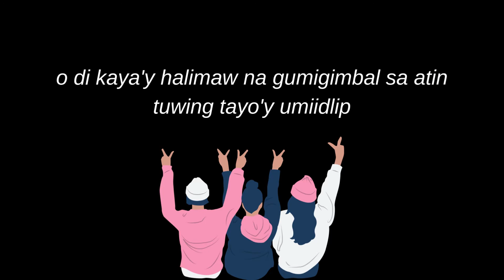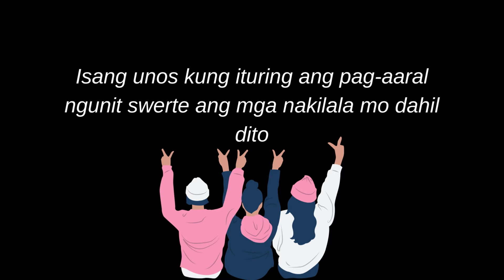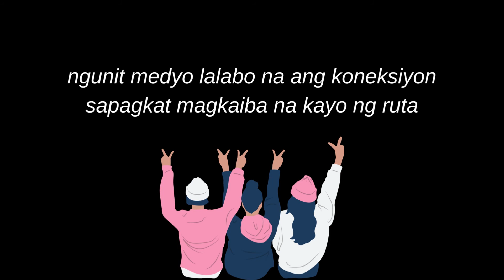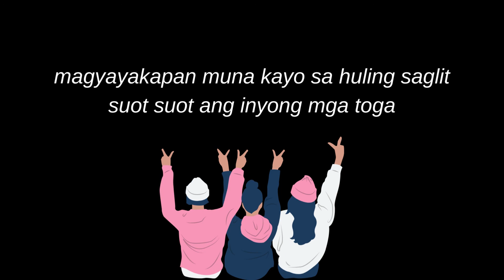Pamamaalam — Dave Molavin (Spoken Word Poetry)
Sa mga estudyanteng nag-moving up, sa mga grumadweyt, sa mga magtatapos pa lamang ng pag-aaral, at sa mga matagal nang nakatapos, para sa inyo ang tulang ito. Habang-buhay niyong babaunin ang mga ala-alang inyong nabuo kasama ang inyong mga kaklase—este, pamilya.

"PAMAMAALAM" ni Dave Molavin